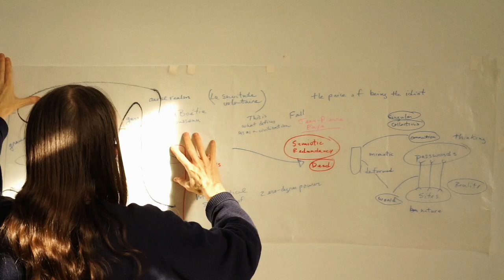Welcome to Moyra Davey: The Faithful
Watch National Gallery of Canada Director and CEO, Sasha Suda, as she welcomes you to our fall exhibition, Moyra Davey: The Faithful.